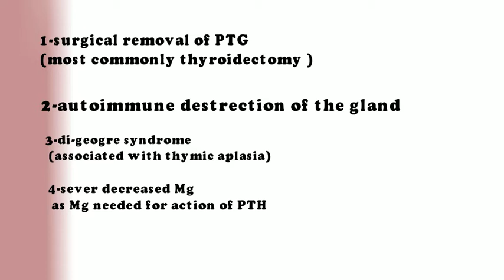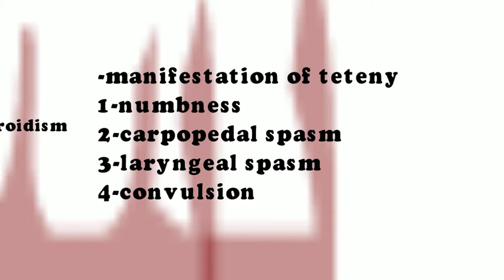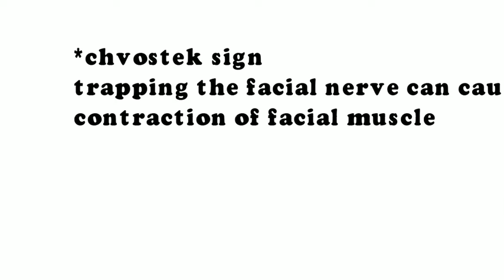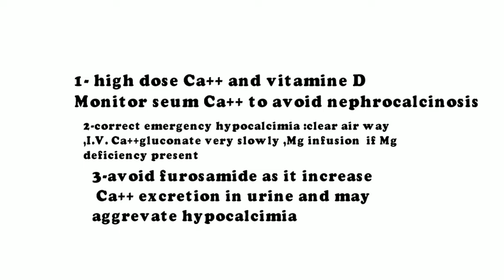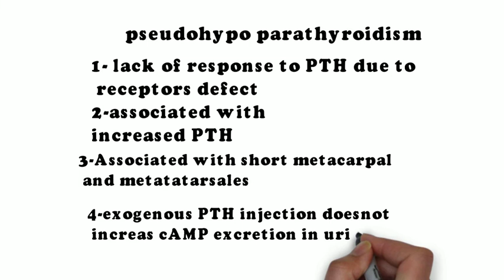hypoparathyroidism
قناة تهتم بامراض الباطنة وعلاجتها